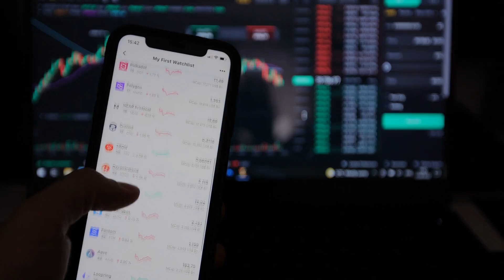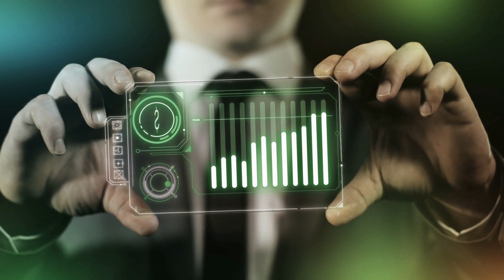古代王朝会将祥瑞作为当朝施政的功绩，姜萍是现代祥瑞:rofl:；还判断啥，感觉现在的新闻都是在给他上台在做铺垫；祖辈的换一套说辞也可以要，法理继承显然更符合现实操作情况；拿着本圣经就说这是我的地方，和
**歡迎來到我們的六度聊天節目**

今天我們將探討一個非常有趣又複雜的話題：古代王朝的祥瑞與現代政治繼承。首先，我們聊到古代王朝會將祥瑞視為當朝施政的功績，但姜萍開玩笑說她自己是現代的祥瑞，這真是讓我們捧腹大笑。接下來，我們討論了法理繼承的問題，並舉例說明即使是法理繼承也可以放棄，比如“擱置爭議共同開發”的概念。

第二段我們深入探討了川普的股票漲跌能否預測他當選總統的可能性，以及以色列的领土繼承問題。我們還提到了以色列現有的領土是如何通過聯合國主導和各國商定而來的，歷史上英國在其中扮演的角色，以及以色列人自己建立國家的過程，這些都讓我們對這個複雜的歷史有了更清晰的理解。

最後，我們討論了中東問題的本質，特別是巴勒斯坦難民問題，並提到阿拉伯國家與以色列的衝突，其實並不能簡單地理解為宗教衝突或國家衝突。此外，我們還談到了國際社會對於以色列存在合法性的認識，以及不同國家對於“一个中国政策”和“一个中国原则”的不同理解，尤其是美國在這方面的立場。